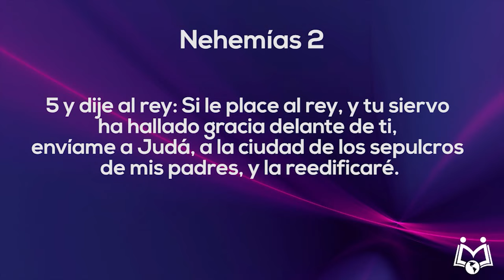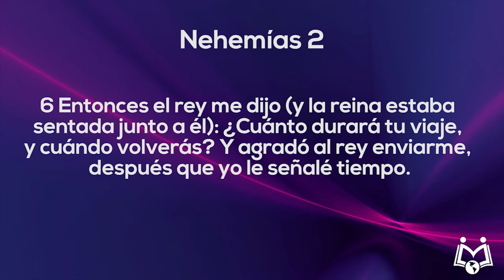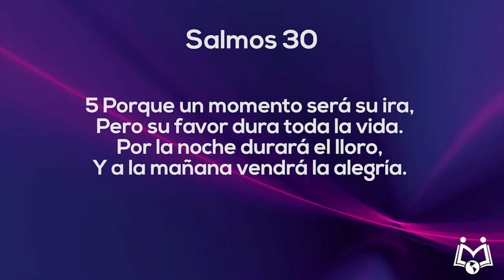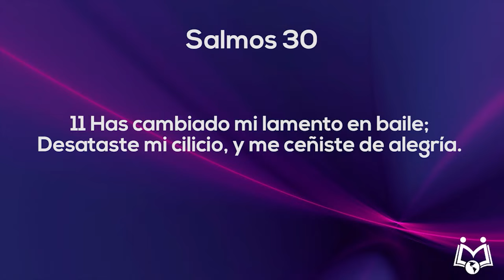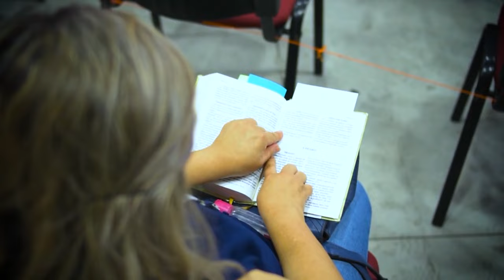Más Allá De La Incertidumbre | Pastor Vladimir Rivas